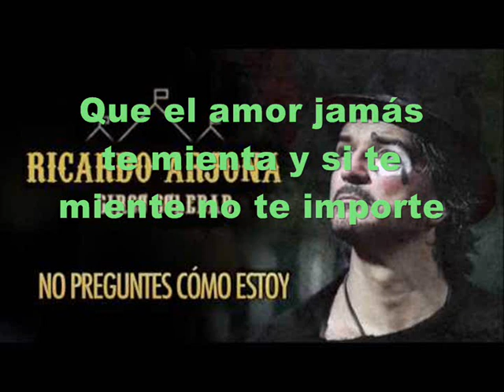Ricardo Arjona - No preguntes cómo estoy (Pistas Martín) KARAOKE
Una muestra!!!
Letra:
Que tus domingos sean eternos, y tus lunes parpadeos
Que te sepa a chocolate el alquitrán de la resaca
Que el semáforo esté en verde pa' tu prisa
Y la luna siempre cuelgue en tu ventana
Pero por favor, por favor
No preguntes como estoy
Que el amor jamás te mienta y si te miente no te importe
Que te cierre el pantalón comiendo todo lo que quieras
Que consigas de una vez quien te merezca
Que te salga ese viaje al Himalaya
Vivo al otro lado de la luna
Tengo vista al bar y a las estrellas
Y aunque sé que como tu ninguna
Ya logré borrar un par de huellas
Que se pierda cada carta y cada foto del pasado
Que te olvides de acordarte que tuvimos tiempos buenos
Que yo sea solo una piedra en el camino
Y si un día nos encontramos solo pido
Que por favor, por favor